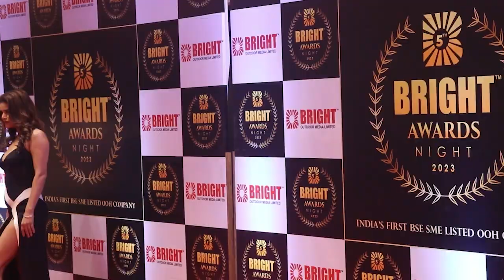Bright Outdoor Award Night2023 Complete Video- Shilpa Shetty,Kumar Sanu,Archana Gautam & Many Celebs